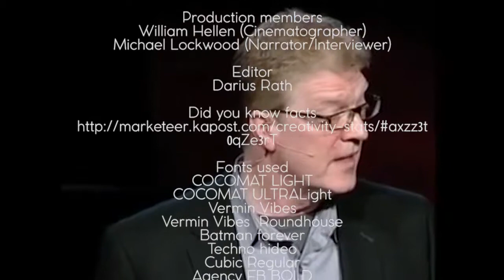EBacc documentary DariusRath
This is a documentary that focuses on the English Baccalaureate performance measure.

This was made for a School project, Media TV and Film A-level.

This documentary was filmed and planned between a production team of 3 over the course of 5 weeks